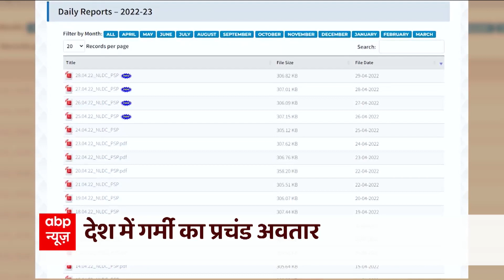गर्मी का प्रचण्ड अवतार, बिजली घरों में कोयले की कमी से हाहाकार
देश में भीषण गर्मी पड़ रही है.. ऐसे में लोगों के लिए पंखा या एसी ही सहारा होते हैंं लेकिन बढ़ती गर्मी दोहरी मुसीबत लेकर आई है.. गर्मी भी प्रचंड है और बिजली की भी किल्लत है..